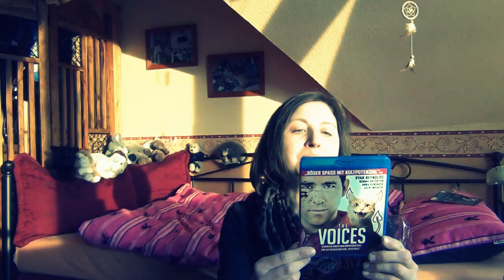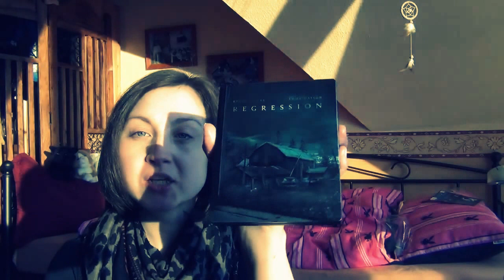BD Update: Teuflisch ,oder sprechen deine Haustiere?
Die in diesem Video gezeigten Produkte ,sind  in den genannten Geschäften erworben und von mir bezahlt !